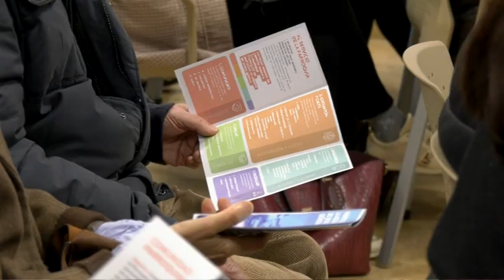EUCARISTIA SEMANA DE LA PARROQUIA